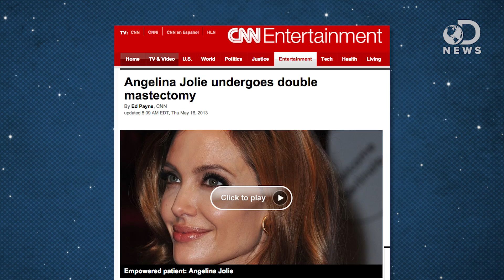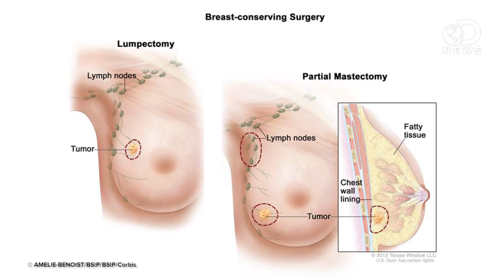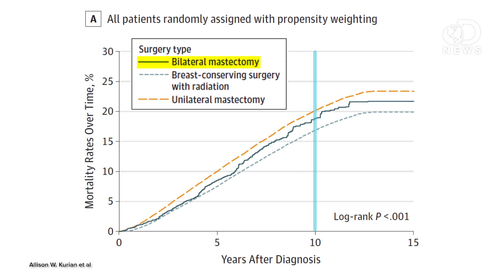Surprising New Study About Women With Breast Cancer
When some women get breast cancer, they make the difficult decision to get a double mastectomy. Tara is here to discuss new research stating how this might not be the most effective option.

Use of and Mortality After Bilateral Mastectomy Compared With Other Surgical Treatments for Breast Cancer in California
“Bilateral mastectomy is increasingly used to treat unilateral breast cancer. Because it may have medical and psychosocial complications, a better understanding of its use and outcomes is essential to optimizing cancer care.”

Why Can’t We Eradicate Disease?